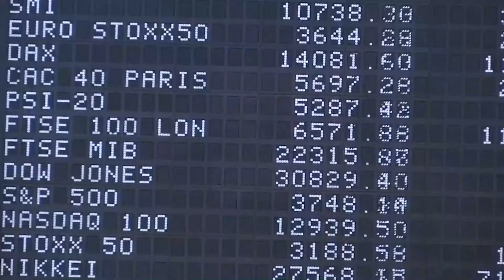El Ibex cierra una jornada más sin apenas movimiento a la espera de los estímulos de Biden